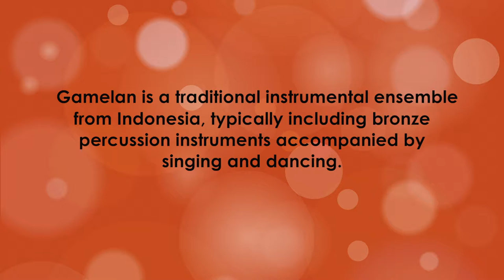Clearview Elementary Gamelan 2016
Clearview Elementary fifth and sixth-graders performed the Gamelan, a traditional instrumental ensemble from Indonesia which typically includes bronze percussion instruments accompanied by singing and dancing.